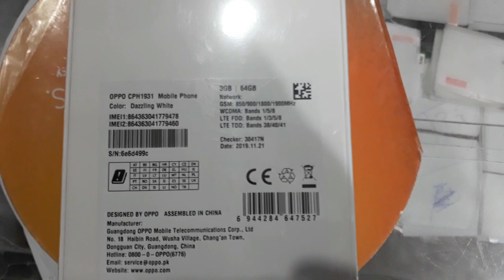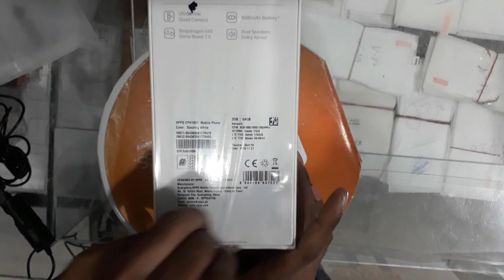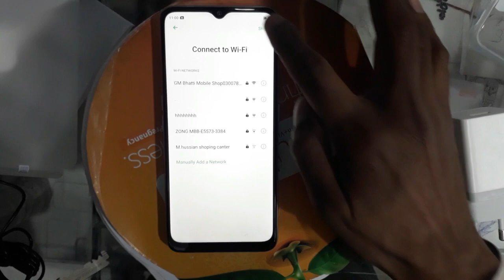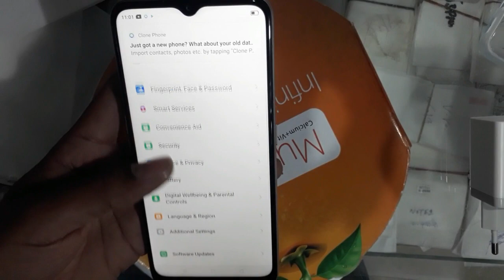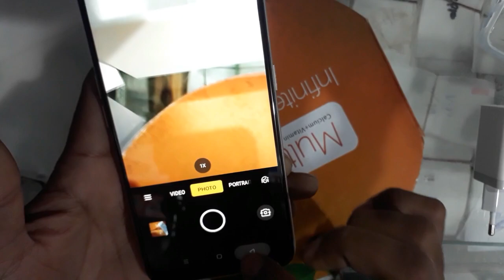OPP A5 2020 Unboxing Color White Battery 5000 mah with finger print face unlock price only 28000